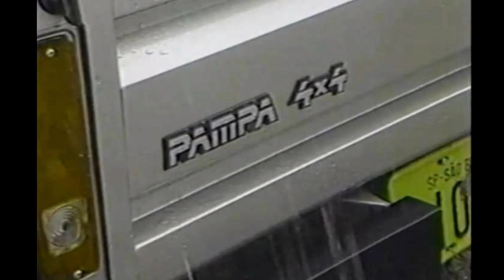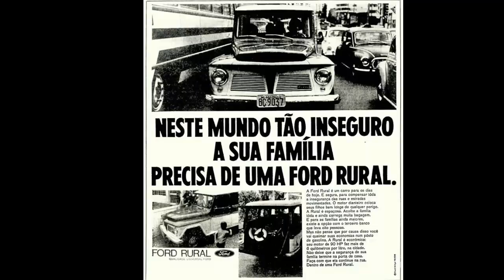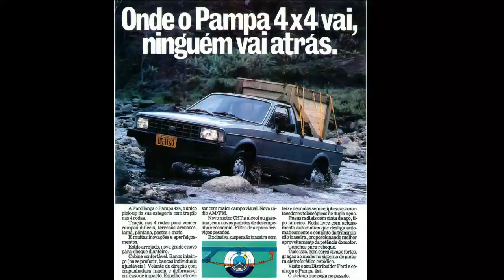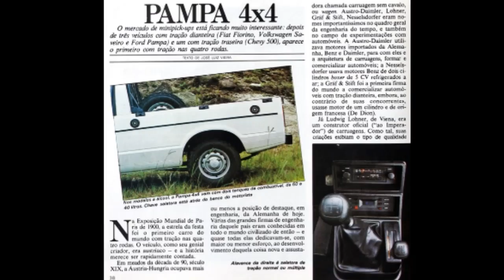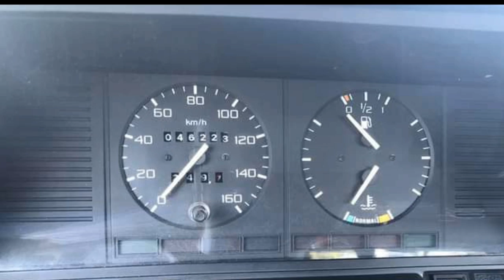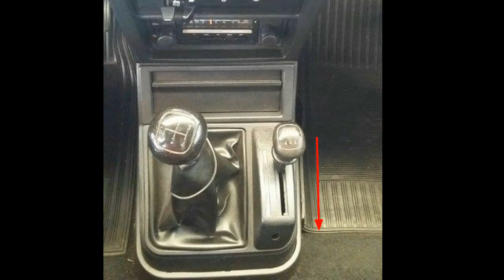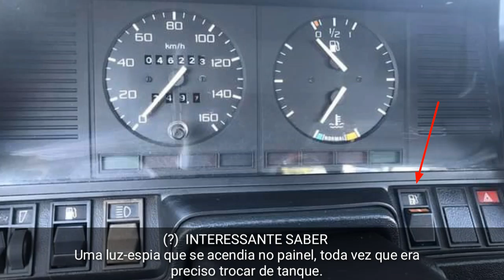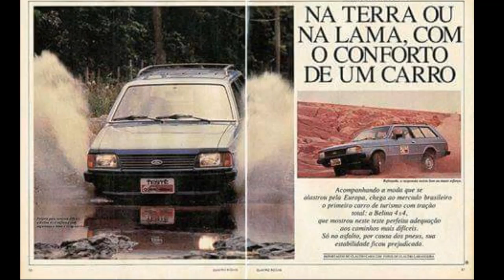A história da PAMPA 4x4. Descubra os 5 fatores que prejudicaram as vendas da versão 4x4.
A pampa foi apresentada no Salão do Automóvel de 1982. Era baseada na plataforma da segunda geração do Corcel.
Mas com algumas alterações, e recebeu também  reforços estruturais, para poder suportar os 600 quilos de carga, na sua caçamba.
Com a saída do ultilitario 4x4 rural, a ford ficou  sem um carro de passeio com tração nas quatro rodas, que service também para trajetos urbanos como para trajetos rurais como sítio ou fazendas.
Com isso ela viu que era mais vantajoso criar uma versão 4x4 para a pampa e para a belina do que criar um novo automóvel para essa categoria.
Veja o vídeo completo para descobrir todos os fatores que contribuiram para as péssimas vendas da pampa 4x4, além disso fique bem informado com detalhes internos e externos, e ainda veja a ficha técnica completa, com informações de consumo, potência, torque e muito mais.